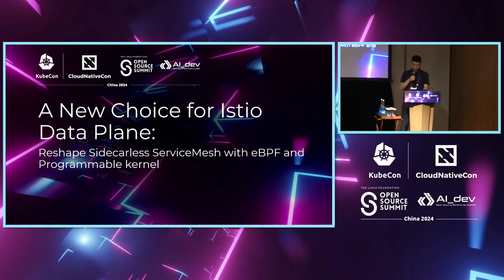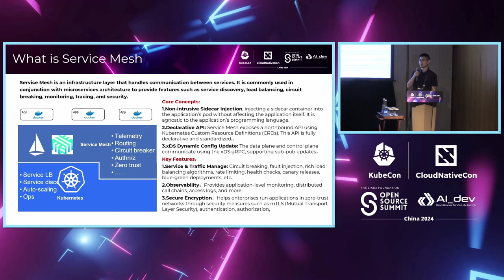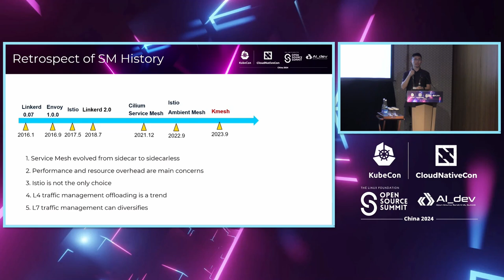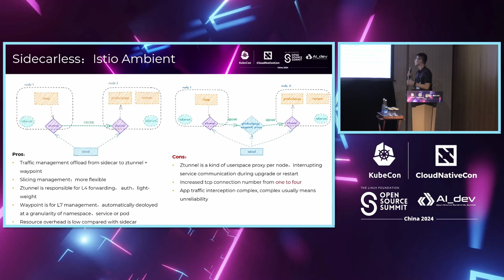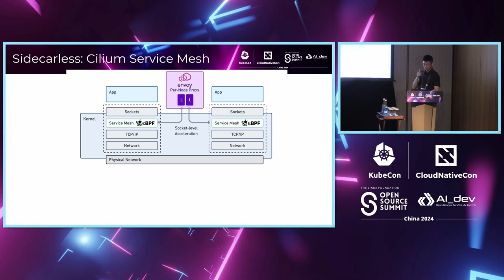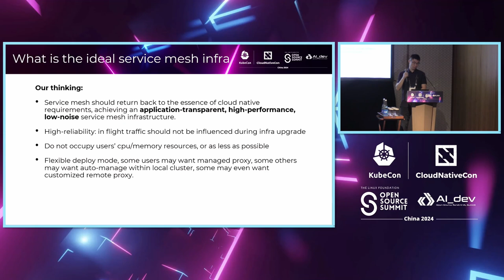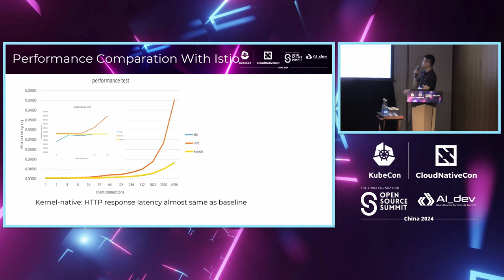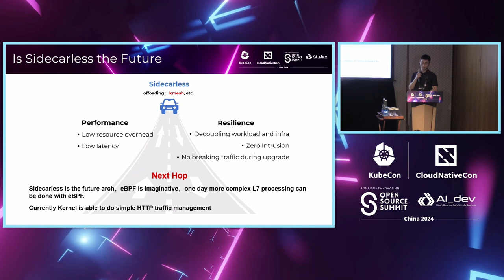A New Choice for Istio Data Plane: Architectural Innovation for a Brand-New Performan...- Zhonghu Xu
A New Choice for Istio Data Plane: Architectural Innovation for a Brand-New Performance Experience | Istio数据平面的新选择：全新性能体验的架构创新 - Zhonghu Xu, Huawei

With the deployment of service mesh technologies like Istio, reducing latency overhead caused by data plane proxy architecture has become a critical concern for mesh providers. In this conference, Zhong Hu and Song Yang will propose a fresh solution for the service mesh data plane from an operating system perspective. By leveraging eBPF + kernel enhancements, they enable native traffic governance capabilities in the OS. Unlike other solutions, this approach significantly simplifies the forwarding path of the mesh data plane, resulting in a 60%+ reduction in data plane forwarding latency. In addition, it features low resource overhead and secure isolation. The project redefines the mesh data plane, with Istiod as the control plane, and Huawei is currently conducting internal verification. Furthermore, they will discuss the future evolution of service mesh and exploring the potential of sidecarless architecture in diverse deployment scenarios.

随着像Istio这样的服务网格技术的部署，减少由数据平面代理架构引起的延迟开销已成为网格提供商的一个关键关注点。在本场演讲中，钟虎和宋洋将从操作系统的角度提出一种全新的服务网格数据平面解决方案。通过利用eBPF +内核增强功能，他们在操作系统中实现了原生流量治理能力。与其他解决方案不同，这种方法显著简化了网格数据平面的转发路径，导致数据平面转发延迟降低了60%以上。此外，它具有低资源开销和安全隔离的特点。该项目重新定义了网格数据平面，以Istiod作为控制平面，华为目前正在进行内部验证。 此外，他们将讨论服务网格的未来演变，并探索在不同部署场景中无边车架构的潜力。